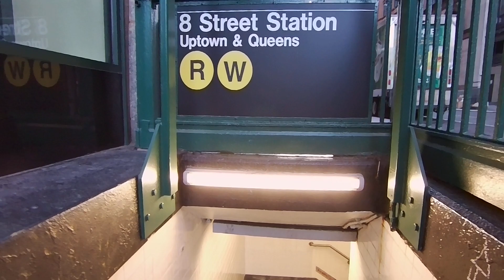New York Street Walk - Manhattan Morning, Cooper Union, Astor Place, Wegmans, NYU R train station